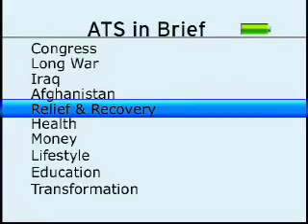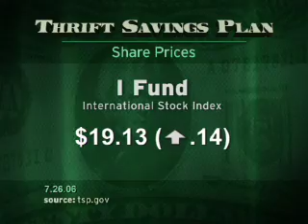Pentagon Channel 7-27-2006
Lebanon Evacuations and Katrina work make servicemembers proud -- and a day long rescue from a capsizing ship off the Alaska coast.